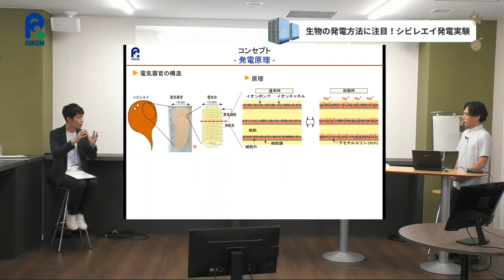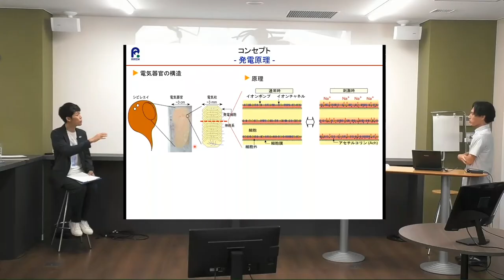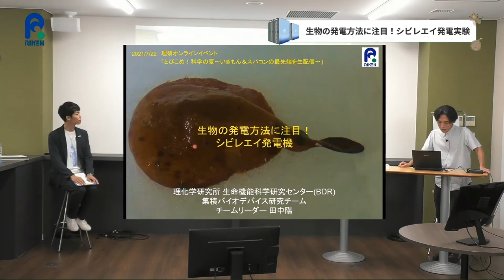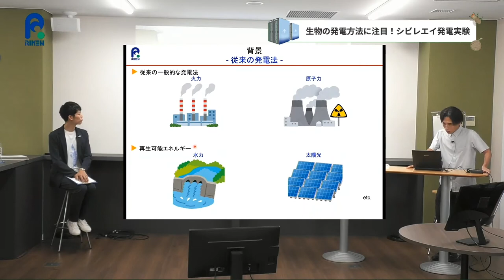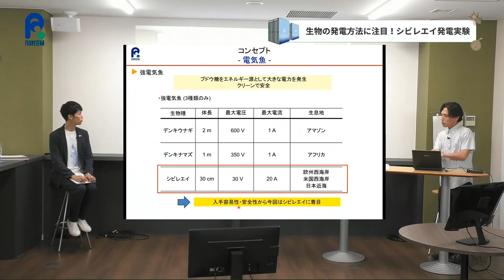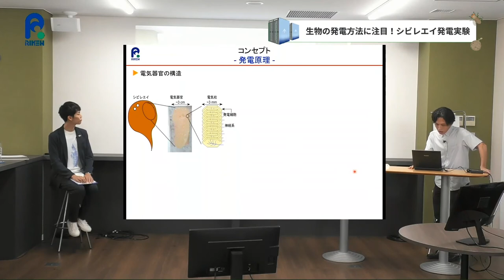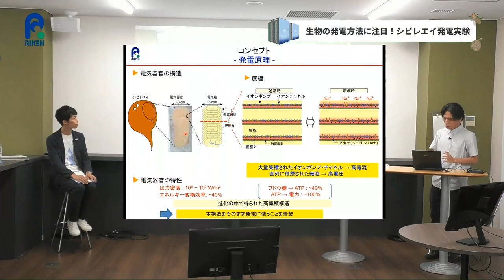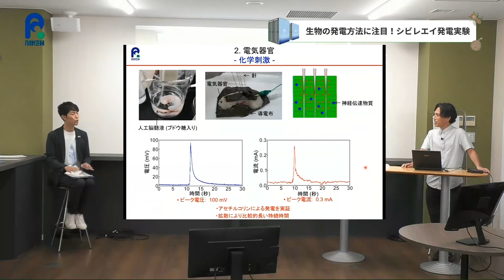生物の発電方法に注目！シビレエイ発電実験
2021年7月22日に開催した「とびこめ！科学の夏」のアーカイブ映像です。

出演：田中 陽 （理研BDR集積バイオデバイス研究チームチームリーダー）

電気は私たちの生活に欠かせません。これまで石炭や石油を燃やして発電してきましたが、二酸化炭素などの温室効果ガスが地球温暖化の問題を引き起こしています。実は、動物の中には、体の中で発電できるものがいます。シビレエイもその一つ。生物から電気を取り出して利用できたら素晴らしいと思いませんか？シビレエイから電気を取り出す実験をしてみましょう！

とびこめ！科学の夏特設サイト：